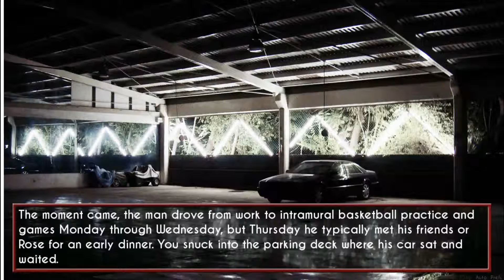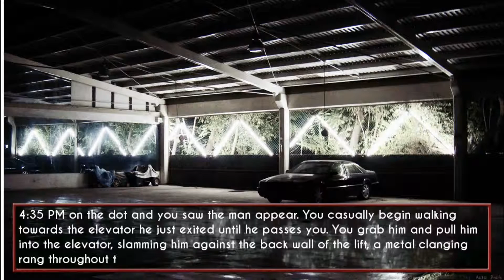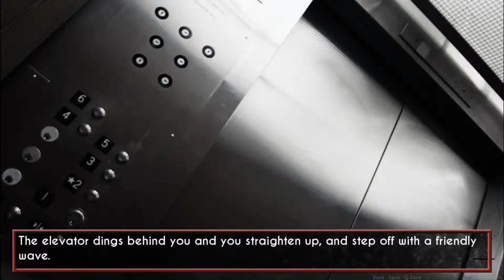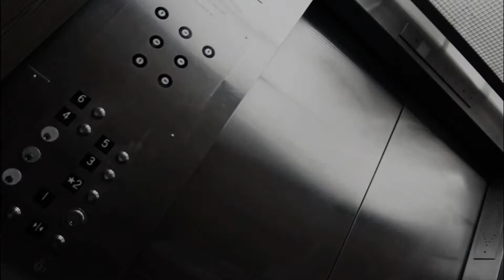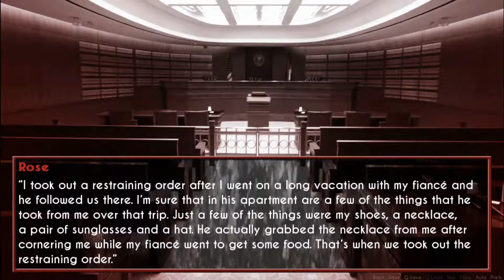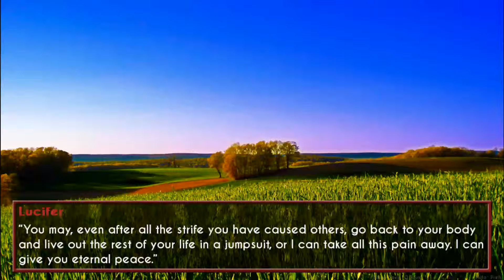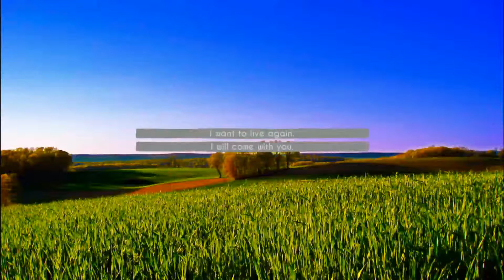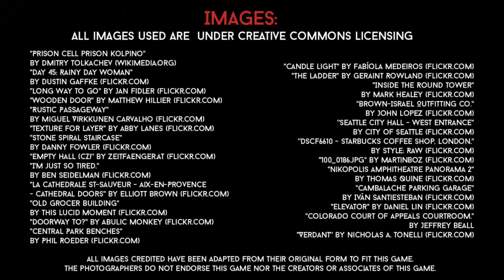Seven Visual Novel Walkthrough | ENDING | Part 4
The INSANE ENDING for the Visual Novel Seven! Leave a like or favorite if you enjoyed!

Seven Summary ►
Seven is a psychological thriller visual novel where you play as a man who wakes up without any memories. And the only way to find out who you are is to meet the seven deadly sins. Seven is a free to play PC indie game and available for download on GameJolt.

• Creator Studio

Video by: PrinceSDSK
               SDSK Games